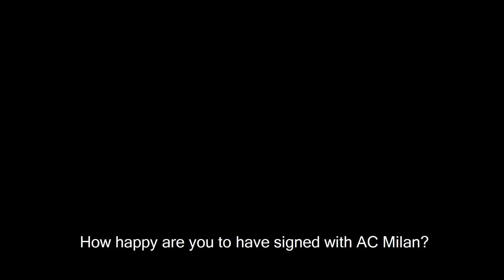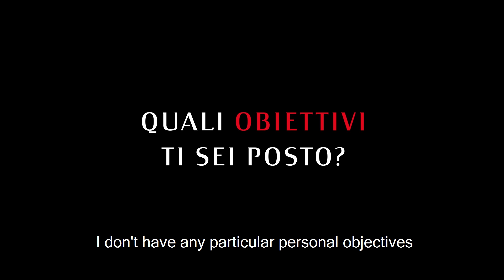ReadyToUnleash | Rebić: "The story continues, I'm happy"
We sat down and chatted to Ante following his permanent signing. Check out what he had to say